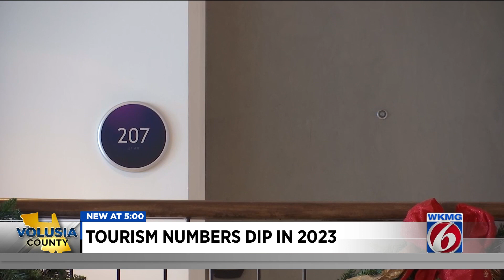Volusia tourism numbers cool in 2023 as experts say travel ‘normalizes’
Volusia’s tourism numbers took a dip in 2023 after two record-setting years before.